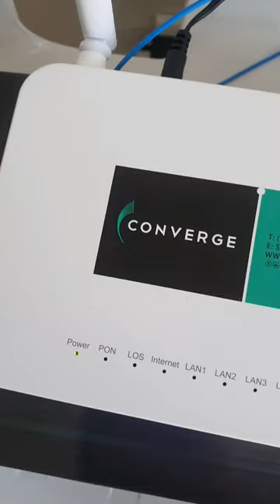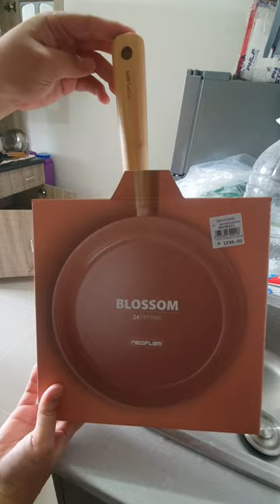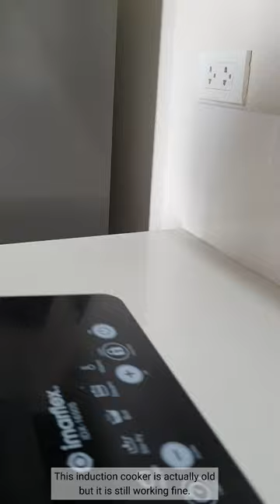Moving-in, cleaning and organising | simple living | silent vlog